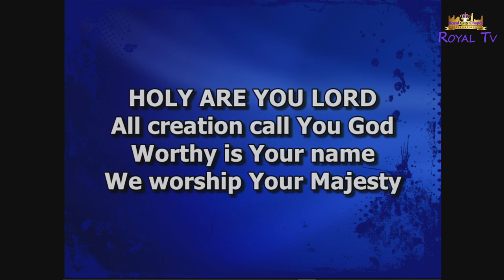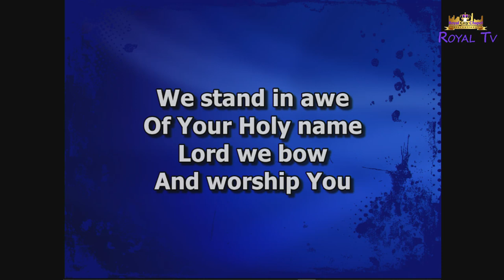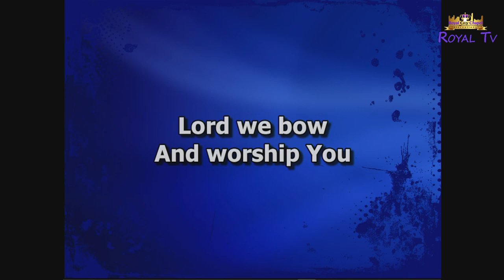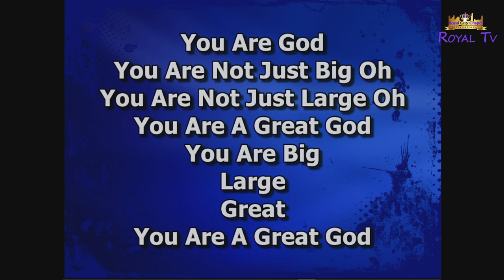Rev. Denzel Prempeh - Praise And Worship Night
Royal City Chapel International